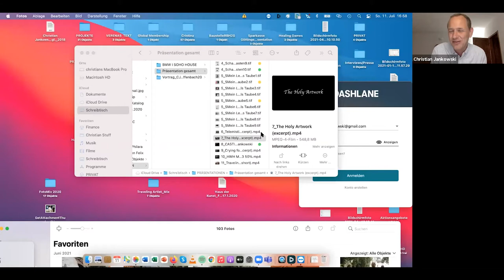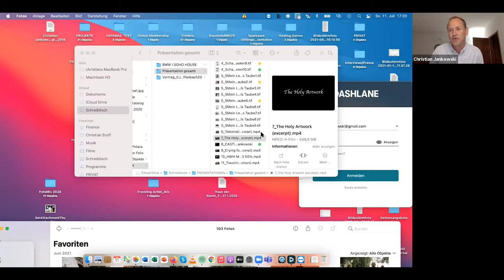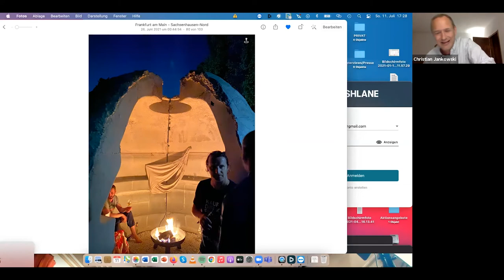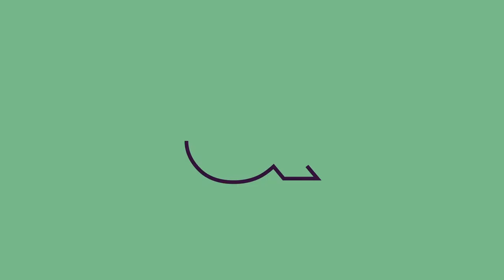Post Brothers vs Christian Jankowski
Here is an excerpt from the fifth session of the Seminar “Artistic Methodology: The Parasitical Turn" by Post Brothers. As a part of our AccLab initiative, these short presentations aim to accelerate the circulation of knowledge in order to open new spaces within the world of contemporary theory.